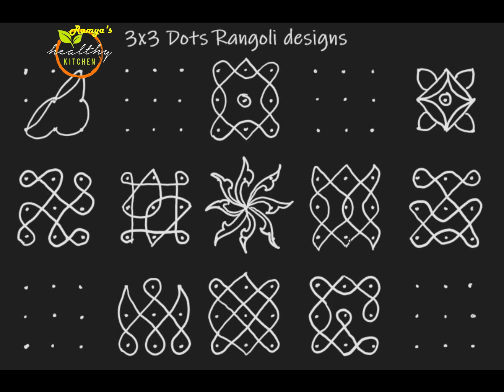3x3 dot Rangoli designs | 3x3 dot Chikku Kolam designs | Simple Muggulu with 3x3 dots